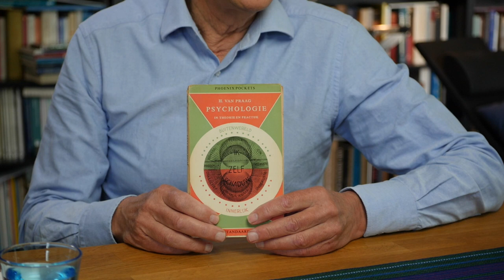Ype Poortinga (1939) Oral History ADNG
Ype H. Poortinga is emeritus professor at Tilburg University in the Netherlands, and at the University of Leuven in Belgium. His most consistent interest has been in the conditions under which data obtained in different cultural populations can be meaningfully compared. He has also written on theoretical issues in cross-cultural psychology. His empirical research has dealt with a variety of topics in culture-comparative research, including information transmission, basic personality variables, emotions, and social psychological variables. His experience in applied fields includes program evaluation, development of psychometric tests and intercultural training. He has worked in societies as far apart as South Africa, India, Indonesia and Mexico.

A project by the Archive for Dutch Behavioral History.

Interviewers: Vittorio Busato, Jacques Dane
Producer: Ernst Boskamp AV producties